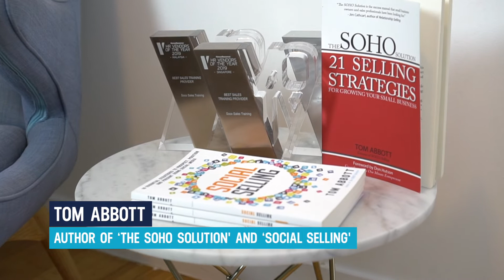Virtual Keynote Speaker | Tom Abbott - Online Motivational Speaker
Overnight, everything has changed. Tom went from presenting to live audiences in huge stadiums, to being the virtual keynote speaker for virtual summits around the world.

The thing is, virtual events can be just as fun, engaging and interactive as live events if not more. With virtual events, Tom can speak to the audience in real-time and get their immediate feedback in the chat, reactions, Q&A and more!!

With our home studio, we use multiple cameras and transition to slides or picture in picture to keep your audience’s attention. We also gave great lighting and high-quality sound to give your audience the best possible audiovisual experience.

We can even change the mood for a Q&A session. The thing is, none of this matters if we don’t have fast, stable, internet.  We have speeds of 1000 Mbps, hardwired, with back up computers and connections so you and your audience can enjoy the show without worrying about this…

Tom Abbott's signature fun, high energy, and motivating talks move the audience to become future-ready, embrace change and stay motivated. They’ll leave inspired by the confidence and grit to overcome obstacles and achieve their goals.

Tom Abbott shares real-life stories to move your audience to take positive action.

Whether you’re looking for an inspiring keynote speaker to motivate your team to kick-off the year or make a final sprint to the finish line, Tom Abbott will inspire and engage your audience to elevate their performance.